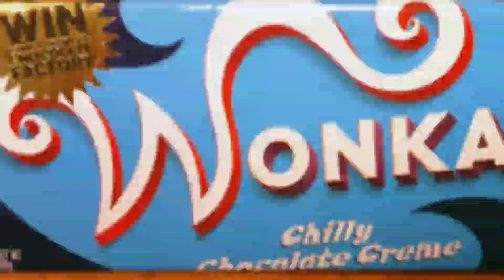Willy Wonka WANTED to quit the chocolate business (Theory)